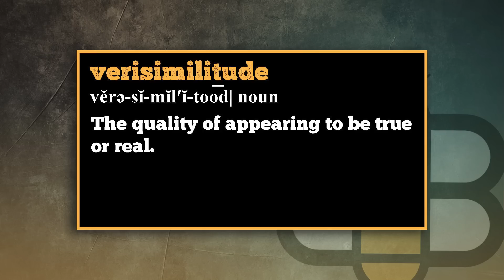Dean Cain Teams Up With Gabe Eltaeb To Crush Woke Comic Books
Superman Dean Cain is at The Babylon Bee with our good friend and graphic novelist Gabe Eltaeb to talk about their latest collaboration in Dean Cain: All American Lawman from Big Man Comics. They talk about how wokeness breaks the pattern of true art and what it means to put faith in Jesus Christ as well as weigh the evidence for Bigfoot!